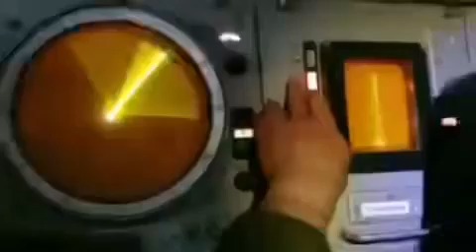russian Su-34 was shot down in the Kharkiv region by the crew of the Ukrainian BUK-1M.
Video of how yesterday a russian Su-34 was shot down in the Kharkiv region by the crew of the Ukrainian BUK-1M.

Видео, как вчера в Харьковской области был сбит российский Су-34 экипажем украинского БУК-1М.

stand up for ukraine

your one like
your one comment

is your help to save ukraine victims

tank you for watching us